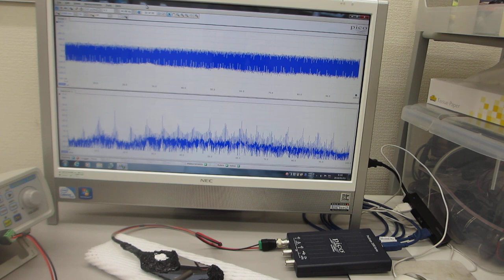メガヘルツの超音波発振による、表面弾性波のダイナミック制御技術（超音波システム研究所）